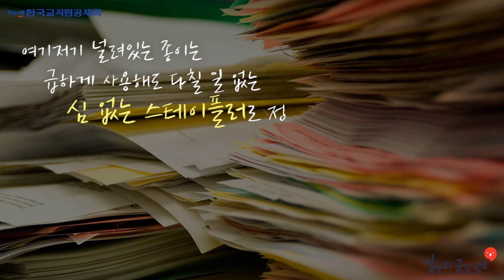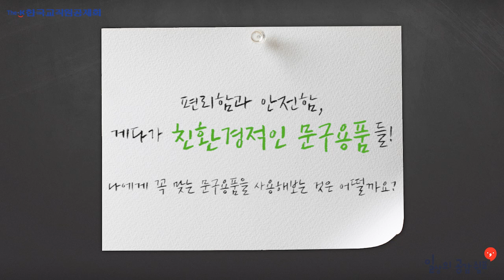[일상의 공감 쉼표 : 문구용품 꿀팁편]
한국교직원공제회가 정신없이 바쁘게 생활하고 있을
교육가족에게 전하는 꿀팁 영상!
오늘도 알찬 하루 보내시길 바랍니다 :D